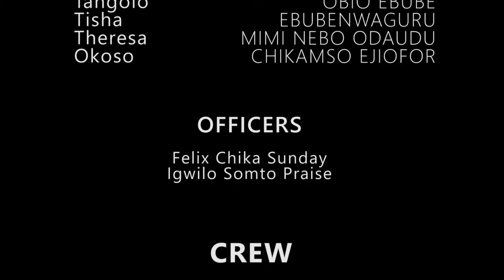SMALL MADAM (Full Movie) Sonia Uche/Ebube Obio Trending 2022 Nigerian Nollywood Movie